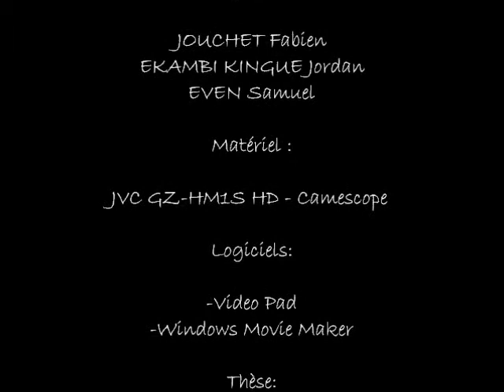Les Conseils de l'Avare